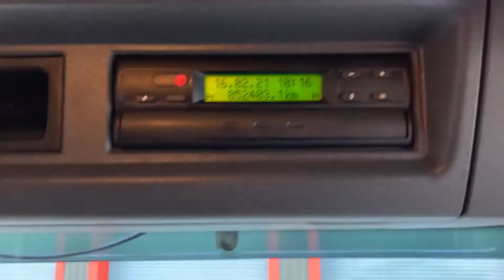2006 SCANIA R420 For Sale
Title: 2006 SCANIA R420 For Sale

Category: Beavertail Trucks